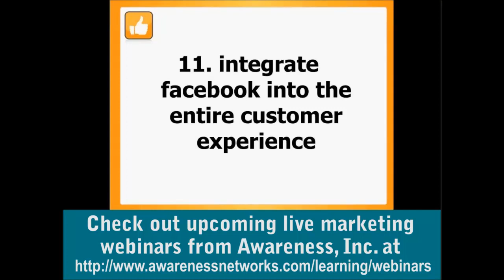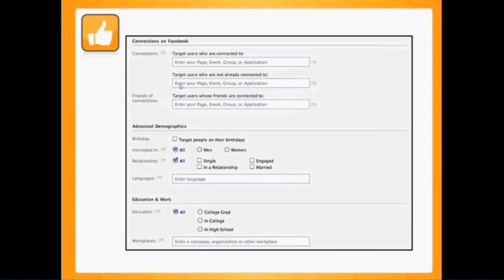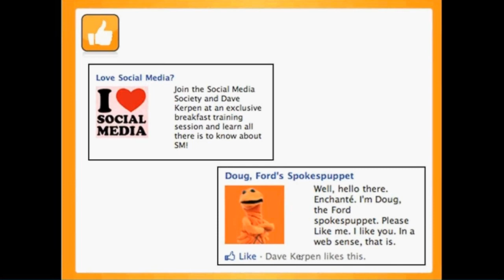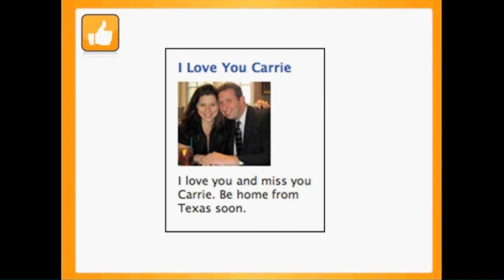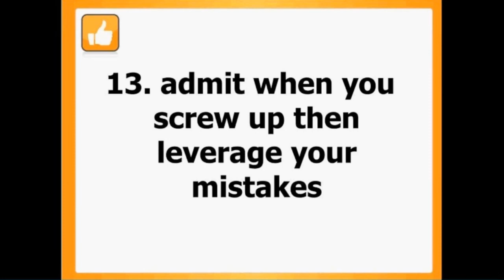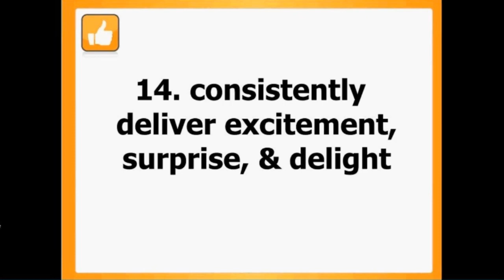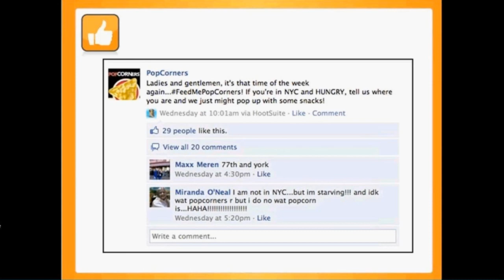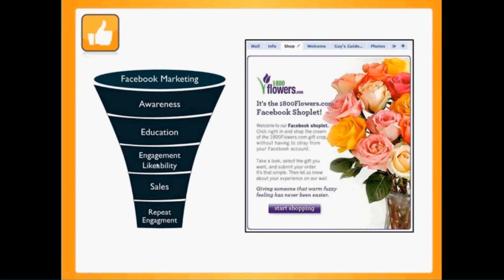Likeable Social Media: Getting from Like to Sale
- Receiving "Likes" via text with facebook shortcodes
- Power of likes from friends to generate leads
- Avoid "selling", give away freebies to drive sales funnel

Part of the Awareness, Inc. marketing webinar series.